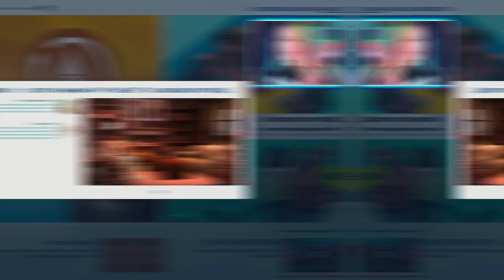КОМПЛЕКТ ДЛЯ УЮТНОЙ БИБЛИОТЕКИ В СИМС 4! - ОБЗОР КНИЖНЫЙ УГОЛОК (Book Nook Kit The Sims 4)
Привет, ребята! Мы продолжаем знакомиться с новинками в игре The Sims 4, и в этом ролике мы глянем, что же за набор "Book Nook Kit"! Крутые полки с книгами, уютные диванчики, симпатичные лампы и милые украшения ждут вас в этом наборе :)

✙ Допомога ЗСУ ✙
➢ Сбор на ремонт авто:
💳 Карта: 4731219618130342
➢ Сбор на тепловизор для 128 ОГШБ:
💳 Карта Моно 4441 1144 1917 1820 Бондаренко М
➢ Сбор на пикап: